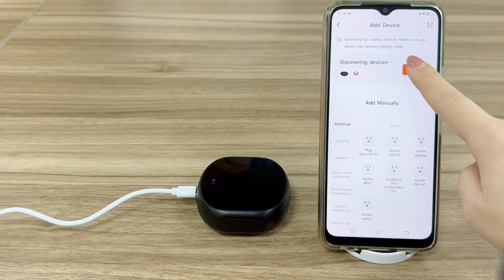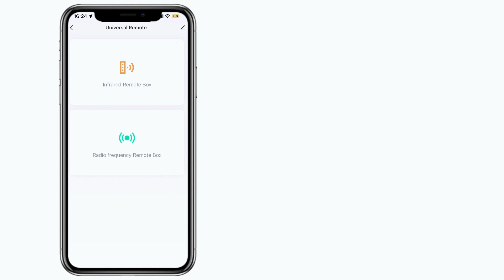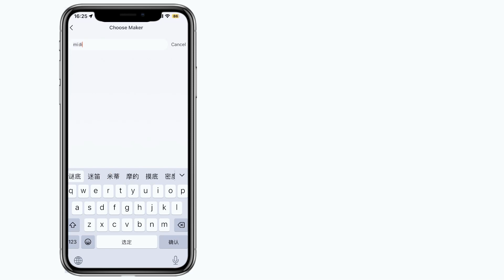RSH Smart Home IR Remote Control, Infrared Frequency 38KHz + Radio Frequency 433MHZ, 315MHz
RSH-TECH Company Limited.,